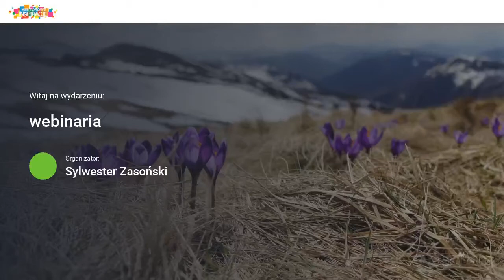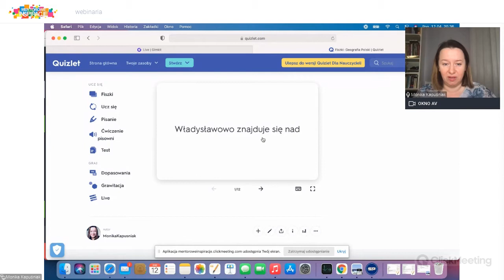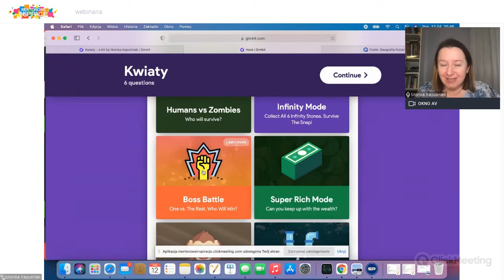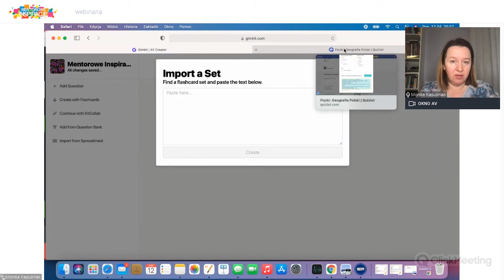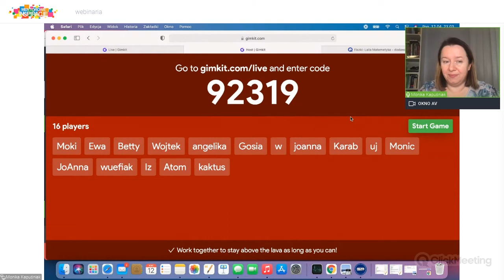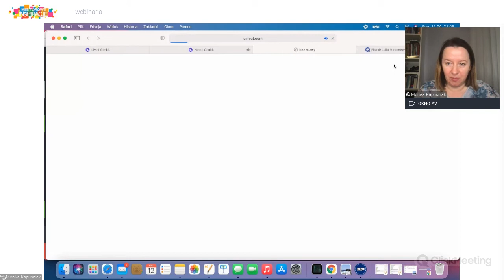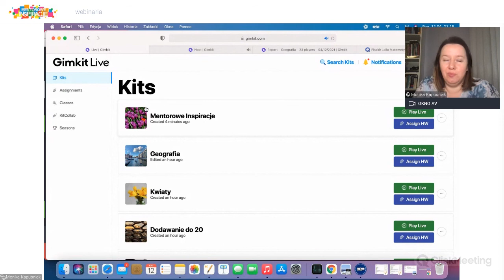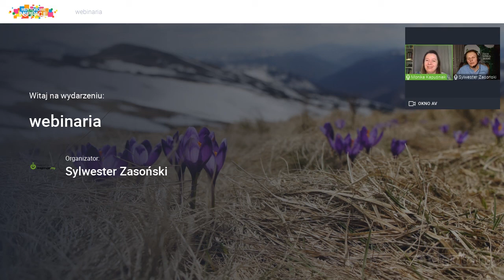Gimkit - czyli aplikacja gorąca jak lawa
Monika Kapuśniak